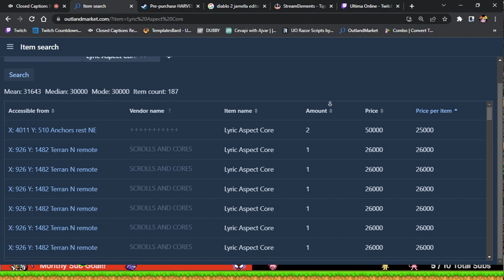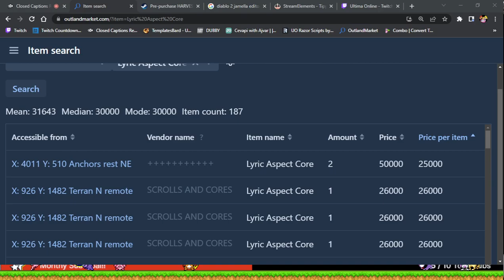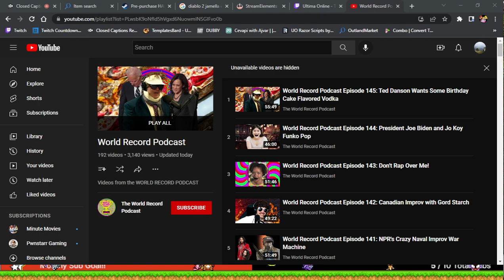ULTIMA ONLINE! STRANGELANDS!! CODEX/SOCIETY!! OUTLANDS UO